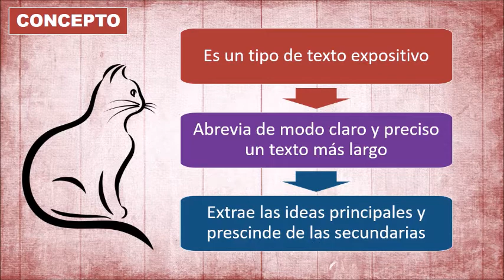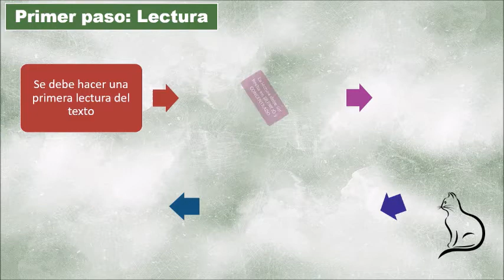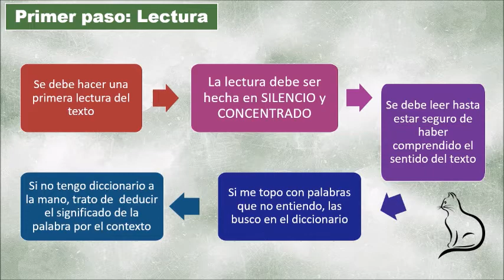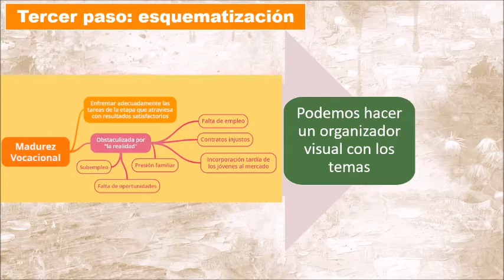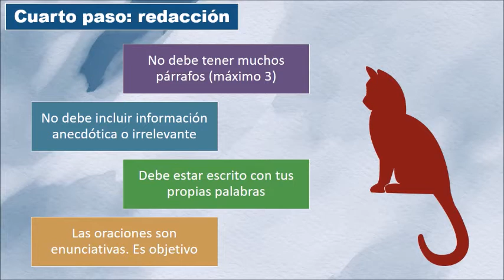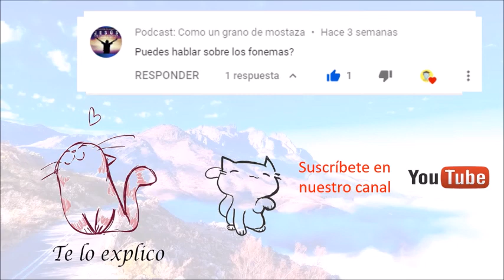¿Cómo hacer un resumen?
¿Qué es un resumen?
Primer paso: Lectura
Segundo paso: marcado
Tercer paso: esquematización
Cuarto paso: redacción